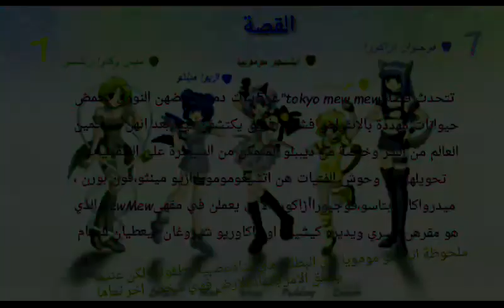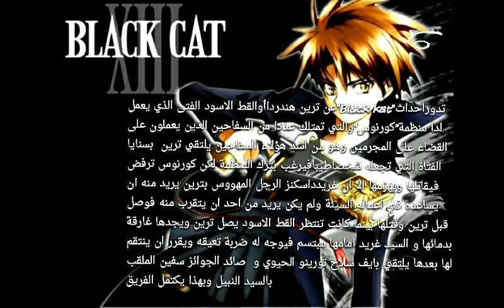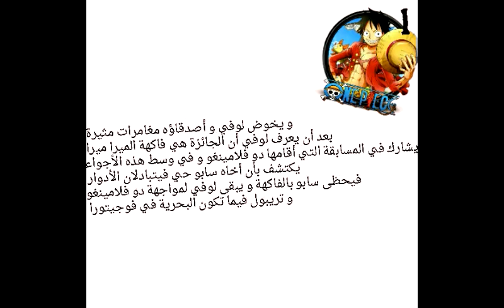My top10 anime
بما انني اوتاكو وكيبوبر اردت ان اصنع هذا الفيديو الذي تناولت فيه عشرة انميات رائعين 👌ومشهورين وقمت بترتيبهم حسب شعبيتهم لدى باقي الاوتاكو  اتمنى ان اكون قد استطعت الترتيب بشكل صحيح وجيد وإن كان قداعجبكم الفيديو لايك👍وان كان بالامكان اشتركو بالقناةلترو باقي  الفديوات وشاركونا آراءكم في التعليقات ✌✌✌